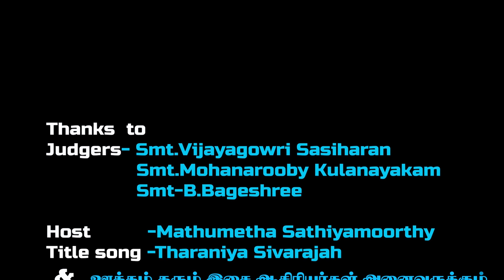Thigada Chakra & UNITY 'இசைப்பிரவாகம்' Janavee Prasannah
Thigada Chakra & UNITY 'இசைப்பிரவாகம்'
 Janavee Prasannah